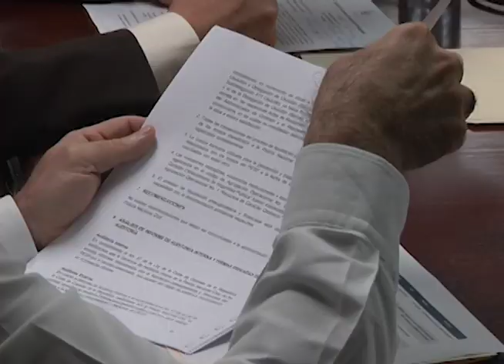Ministro de Hacienda pide reorientación de fondos de préstamo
El ministro de Hacienda llegó a la Asamblea Legislativa a pedir una reorientación de fondos para atender la pandemia de covid 19.